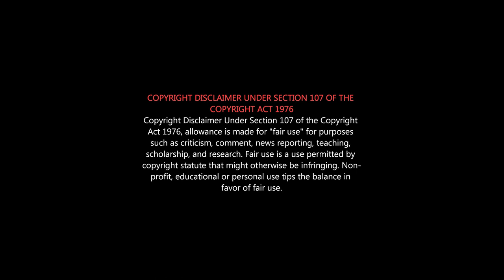Seeman Last Speech 2021 | சீமான் Last கலக்கல் பேச்சு | Seeman Latest Speech |NTK SEEMAN SPECIAL 2021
Seeman Election Campaign Last STAGE speech - Seeman latest election Speech
ADM & DMKவை கிழி கிழி என கிழித்த சீமான்...